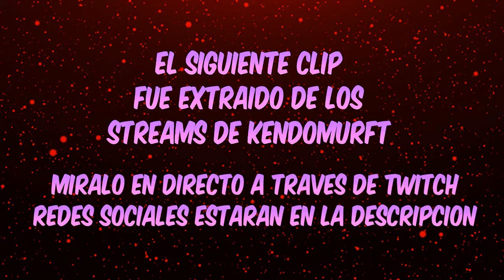El suegro mandando indirectas - Eon papu asusta al server :u